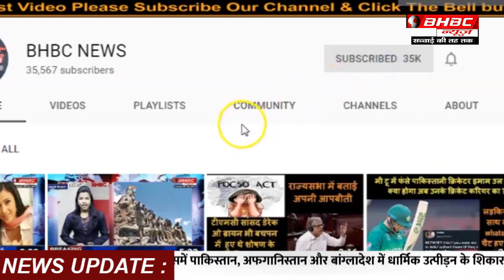एक ऐसा कैमरा जिससे आर-पार दिखने लगे थे लोग ! || BHBC NEWS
अगर किसी कैमरे से तस्वीर ली जाए और फिर तस्वीर पारदर्शी हो जाए यानी सबकुछ इस पार से उस पार दिखने लगे तो क्या कहेंगे आप ? बात भले ही अटपटी लगे लेकिन है सौ प्रतिशत सच। दरअसल हम बात कर रहे हैं सोनी के जरिए पेश किए गए उस कैमरे की जिसके जरिए खीची गई तस्वीर पर पारदर्शी होने का ना सिर्फ आरोप लगा था बल्कि यह सच भी साबित हुआ था। और सच ऐसा कि सोनी कंपनी अपने इस कैमरे को वापिस लेने को मजबूर हो गई थी। वापिस लेना मतलब रीकॉल करना। इसे ऐेसे भी समझा जा सकता है कि... जिस प्रोडक्ट्स से ग्राहक संतुष्ट ना हों उसे रिकॉल किया जा सकता है।
बात 1998 की है जब सोनी को कैमरा और वीडियो रिकॉर्डर को रिकॉल करना पड़ा था। और रिकॉल भी एक-दो सेट नहीं बल्कि लगभग 70 हजार से भी ज्यादा। दरअसल इस कैमरे का एक फीचर था नाइट शॉट। और बताया गया कि इसी से समस्या उत्पन्न हुई। शिकायत यह आने लगी कि इस कैमरे से तस्वीर लेने पर वह पार्दर्शी यानी ट्रांसपैरेंट हो जाती है, यानी सबकुछ दिखने लगता है। हालांकि तब यह भी कहा गया था कि...सभी कपड़ों के साथ ऐसा नहीं हुआ, मतलब तस्वीर लिए जाने के बाद कुछ ही ऐसे कपड़े थे जिसमें वह पूरी तरह पारदर्शी हो जाती थी। फिर भी इस तरह की शिकायत मिलने के बाद सोनी कंपनी ने अपने इस कैमरे को मार्केट से वापिस ले लिया था। हालांकि इसका लोकल वर्जन भी मार्किट में आ गया था जिससे इस तरह की शिकायत लंबे वक्त तक चलती रही।
लेकिन ऐसा नहीं है कि...सोनी कंपनी को ही अपने प्रोडक्ट रिकॉल करने पड़े हों बल्कि सैंमसंग ने भी अपना प्रोडक्ट रिकॉल किया था। दरअसल सैमसंग के गैलेक्सी मोड-7 की बैट्री में विस्फोट होने लगा था या फिर इसमें शॉट होने की भी शिकायत आने लगी थी जिस वजह से सैमसंग को भी इसे मार्किट से वापिस लेने के लिए मजबूर होना पड़ा था।
ऐसे में इतना ही कहा जा सकता है कि...अगर आप मार्किट से कोई भी प्रोडक्ट खरीदते हैं तो आपको थोड़ा सावधान रहना चाहिये। हालांकि यह बात काफी पहले की है पर यह भी तो सच है कि जिस वजह से कैमरे को मार्किट से वापिस लिया गया था वह ग्राहकों के लिए असुविधा का माहौल बना रहा था।

If a picture is taken with a camera and then the picture becomes transparent, that is, everything starts to appear on this side, what would you say? The matter may seem strange but it is hundred percent true. Actually we are talking about the camera introduced through Sony, through which the picture taken was not only accused of being transparent but it was also proved to be true. And the truth is that Sony company was forced to take back this camera. To withdraw means to recall. It can also be understood that ... Products that are not satisfied by the customer can be recalled.
It was 1998 when Sony had to recall the camera and video recorder. And the recall is not even one or two sets but more than 70 thousand. Actually one feature of this camera was Night Shot. And it was told that the problem arose. Complaints started coming that after taking a picture with this camera, it becomes transparent, that is, everything starts appearing. However, it was also said that… this did not happen with all clothes, meaning that after the photograph was taken, there were only a few clothes in which it would become completely transparent. Nevertheless, after receiving such complaint, Sony company withdrew this camera from the market. However, its local version also came in the market, due to which such complaints continued for a long time.
But it is not that ... Sony company had to recall its product itself, but Samsung also recalled its product. In fact, Samsung's Galaxy Mode-7 battery had started exploding or there were complaints about it being shot, due to which Samsung was also forced to withdraw it from the market.
In such a situation, it can be said that if you buy any product from the market, then you should be a little careful. Although this is a long time ago, it is also true that due to which the camera was withdrawn from the market, it was creating an atmosphere of inconvenience for the customers.